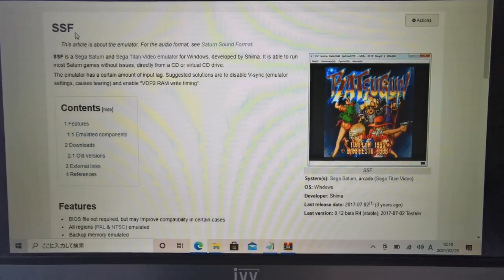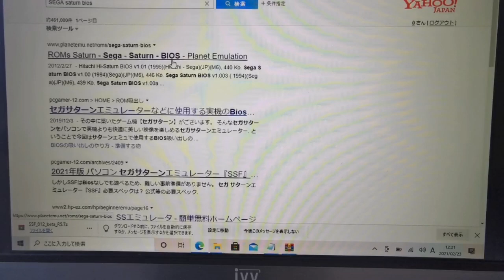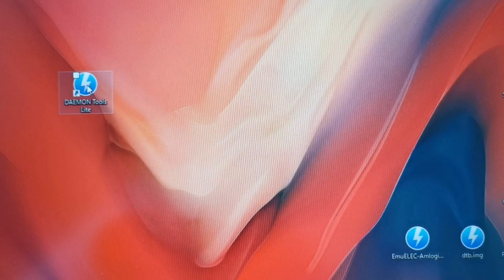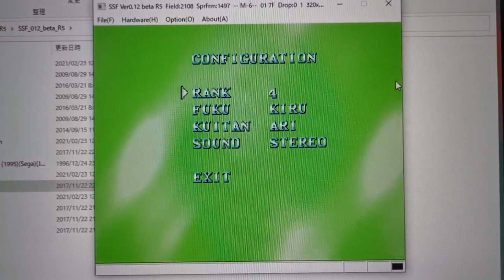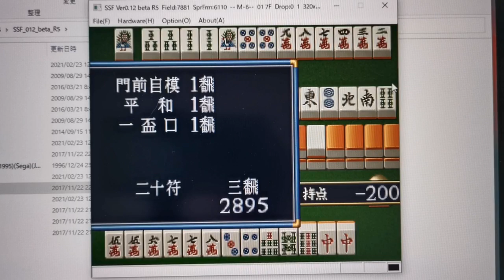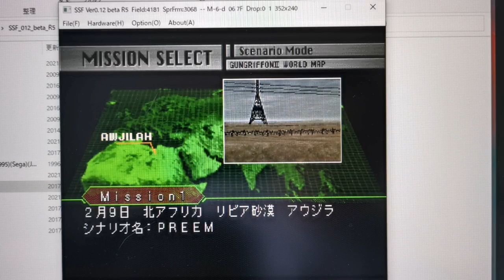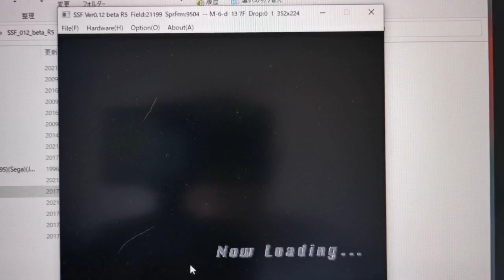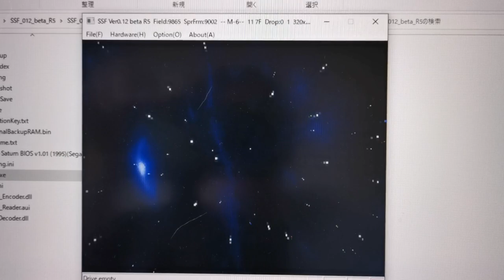SEGA SATURN(セガサターン)エミュレータ導入方法（動作チェック）について（初心者編）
PCでのセガサターンのエミュレータ導入方法の説明です。
初心者編として、導入＋動作チェックの説明になります。

下記３点をダウンロードして使用します。

1.使用するエミュレータはSSFになります。

2.ディスクイメージを読み込むソフト

3.セガサターンのBiosデータ（無くても起動する場合あります。）